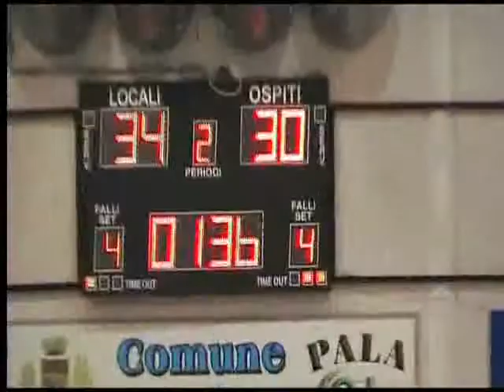Costa-Lissone 71-69 (2° quarto)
09/01/2011 Costa-Lissone 71-69 (2° quarto)